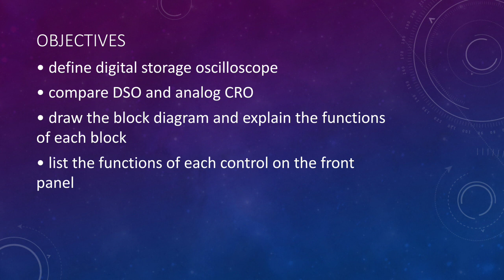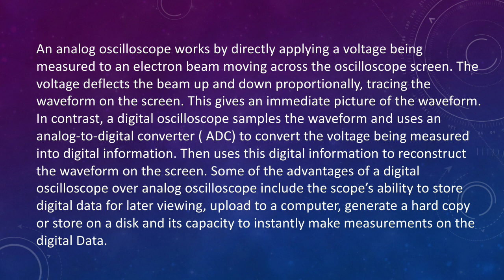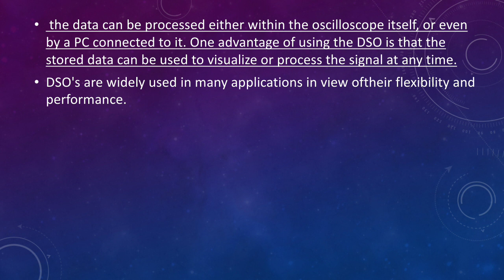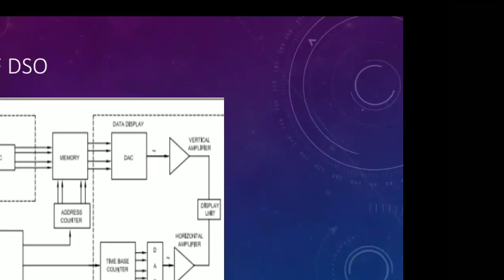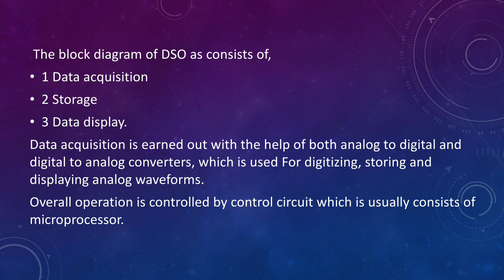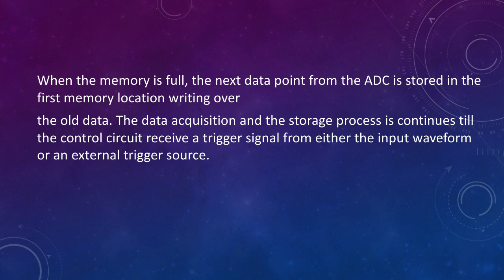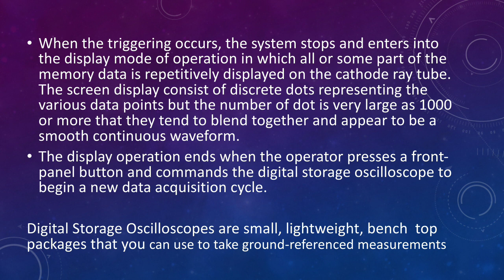DIGITAL STORAGE OSCILLOSCOPE- PART 1 (E.MECH 2nd YEAR)